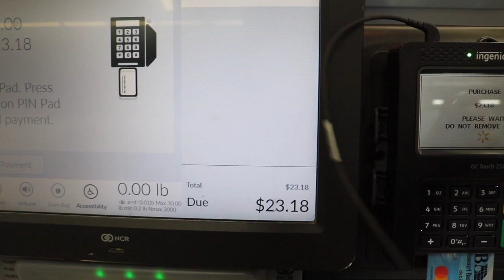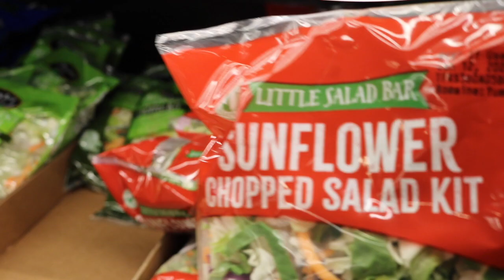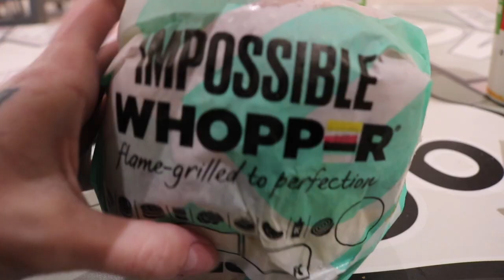1st weekly Vlog of 2020!!!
Hey guys!!! So This is the first weekly vlog of 2020 and it started off with a bang!!! I hope you guys enjoy this video and see how much fun I’ve had working with some amazing clients!!